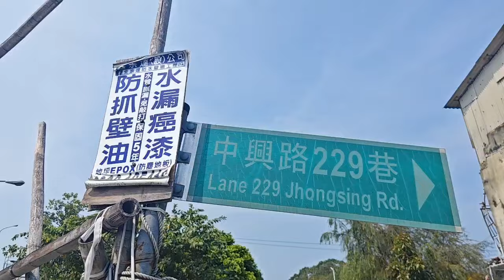390萬買南投市區臨30米路22地坪方正建地 0977188512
390萬買南投市區臨30米路22地坪方正建地
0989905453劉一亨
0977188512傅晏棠